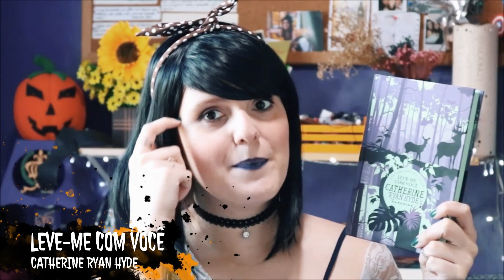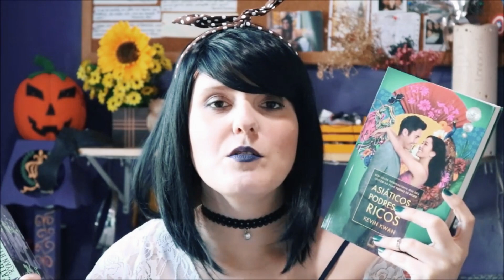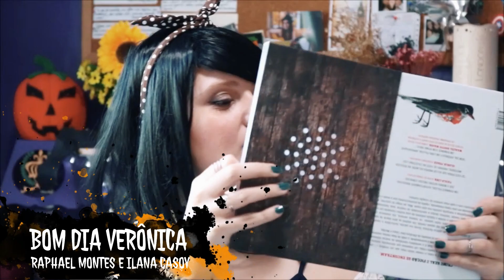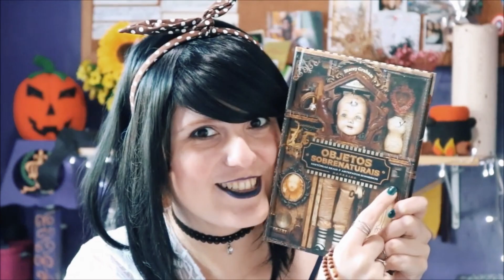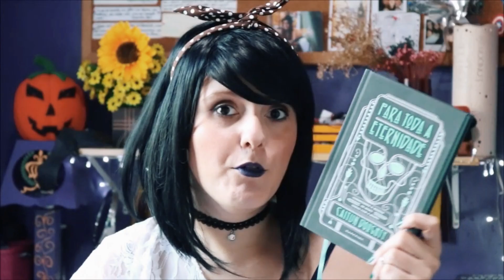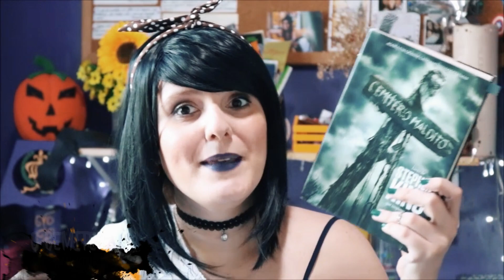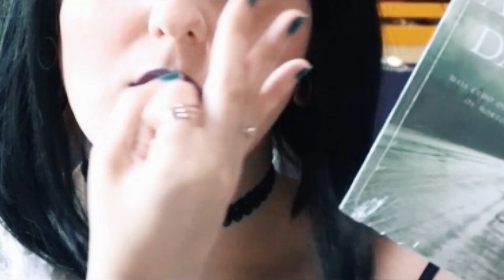O QUE LER EM OUTUBRO | TBR | EspecialRaylloween | De livro em livro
Nesse vídeo eu compartilho a lista de livros que pretendo ler durante o mês de Outubro 2019. Esse vídeo faz parte do EspecialRaylloween do canal e espero que se divirtam com a TBR trevosa do mês!
Ray

👉  Compre seus livros( QUALQUER LIVRO ) pelo link do canal, dessa forma, você ajuda no crescimento dele e contribui para melhores vídeos, mais resenhas e dicas.
ATENÇÃO: Toda a operação tem que ser feita na MESMA ABA em que abriu o link, para que de fato funcione. Caso você abra uma aba diferente, já não funciona mais.

LINK GERAL

➟ Leve-me com você
➟ Asiáticos Podres de Rico
➟ Floresta dos Medos
➟ Bom dia Verônica
➟ Objetos Sobrenaturais
➟ Para toda a Eternidade
➟ O cemitério
➟ A estrada da noite

➟ LIVRO DE OUTUBRO : LEVE-ME COM VOCÊ
➟ LIVRO DE NOVEMBRO : Asiáticos Podres de Rico

Grupo de Leitura organizado por:
➟ Ray: De livro em livro  ( @delivroemlivrocanal )
➟ Dessa: Louca dos Livros -  (@canal.loucadoslivros )
➟ Maria: Xícara Quente - ( @xicaraquente )

📫 RAY CORRÊA
CAIXA POSTAL - 100279
CEP 24020971
NITERÓI - RJ.